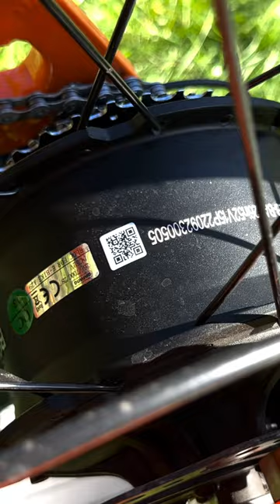Meet the Cyrusher Ranger, your new buddy for all your freedom journeys.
If you're scouting for an e-bike that effortlessly combines style and functionality, then this is it. The Ranger boasts a sturdy and ergonomically designed folding frame that's perfect for both city riding and off-road adventures.